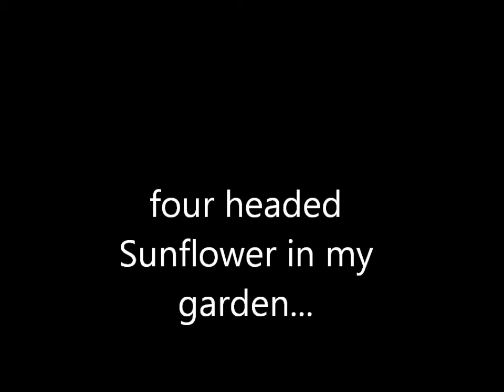Four headed sunflower.wmv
This grew in my garden last year... a four headed sunflower - one flower is heavier than the others ... it looks like that another 3 could have formed here...